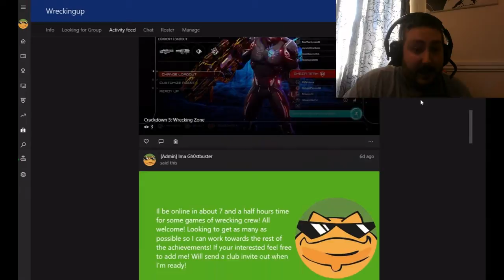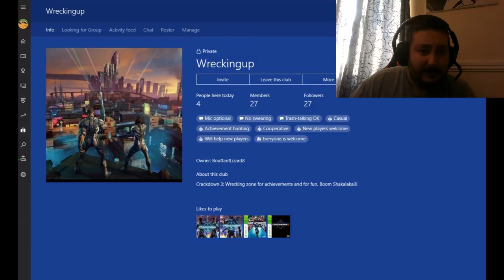Reviving Crackdown 3 Wrecking Zone Multiplayer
Join us to help grow the Crackdown 3 Multiplayer Mode!

Join the Xbox Club: Wreckingup

Gamer Tag:
Ima Gh0stbuster
BouffantLizard8